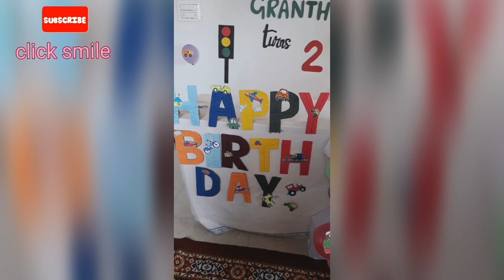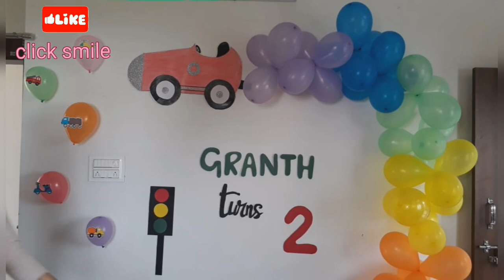second birthday transport theme decoration| car party decoration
2nd birthday decoration ideas| second birthday party theme | transport theme decor | car theme decoration |